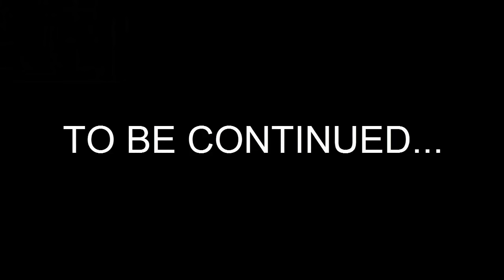BASTAAAA! STO IMPAZZENDO! - POKEMON CREPUSCOLO [EP.03]